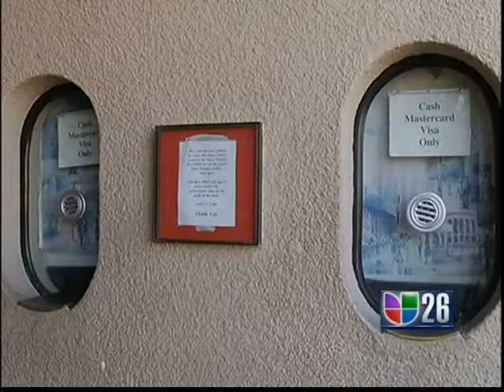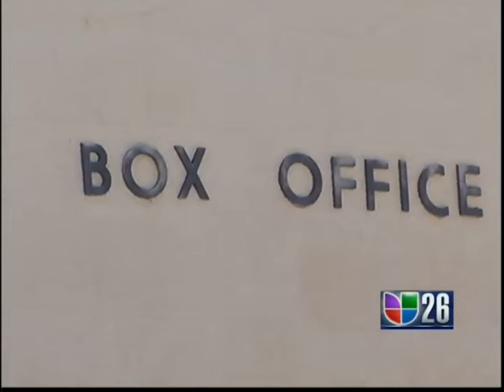(2012) TEATRO ABRAHAM CHAVEZ